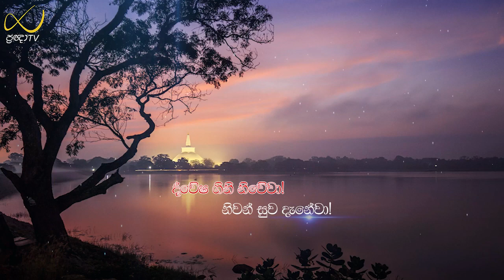Pragna TV | Ven Borelle Kovida thero | 2022-02-05 | 07:00AM telecast